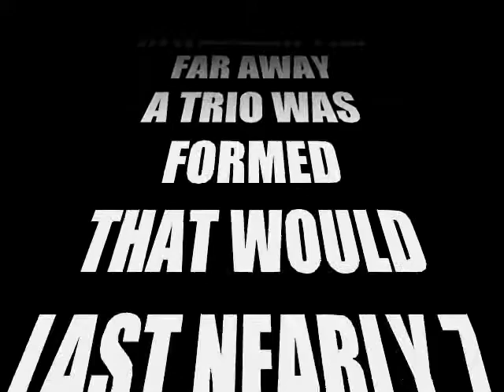* CRYIN' SHAME * LIVE at the CACTUS * 1991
A song from our 1st gig in 1991.